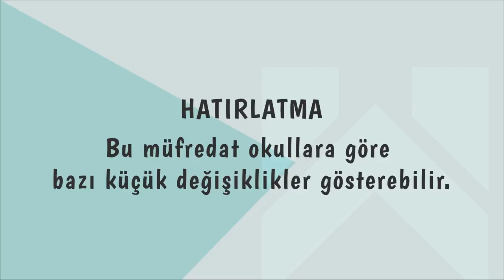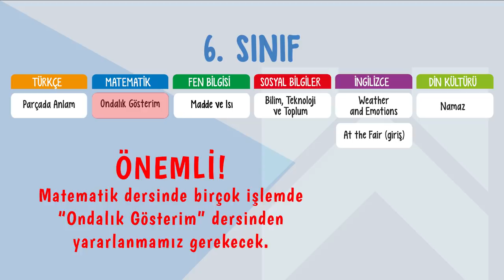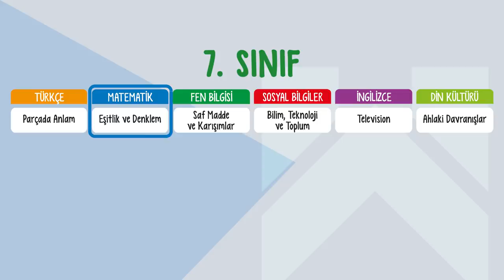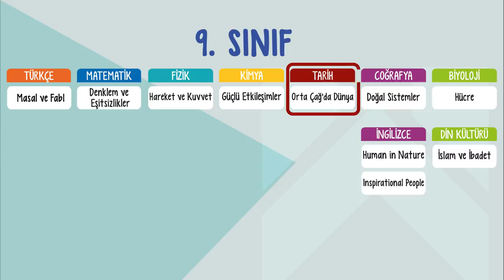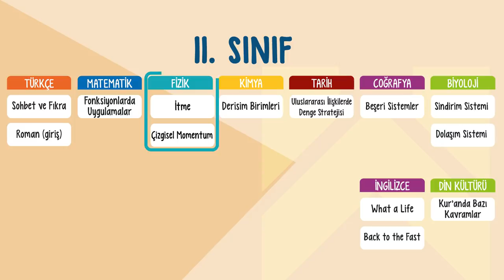Ocak Ayında Hangi Konular Var?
Ocak Ayında Hangi Konular Var? Tüm sınıflar için aralık ayında MEB müfredatına göre, hangi derslerde hangi konular var? Hepsi ve daha fazlasını bu videoda bulabilirsin.📚